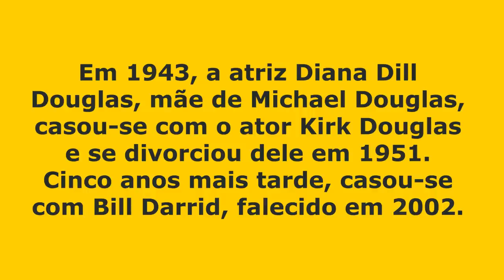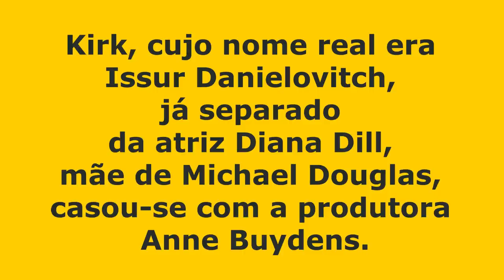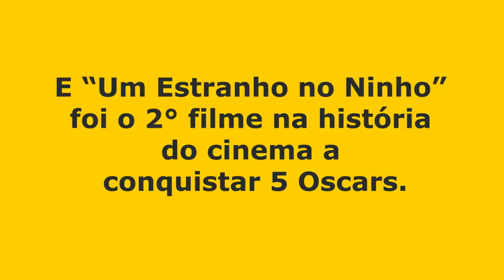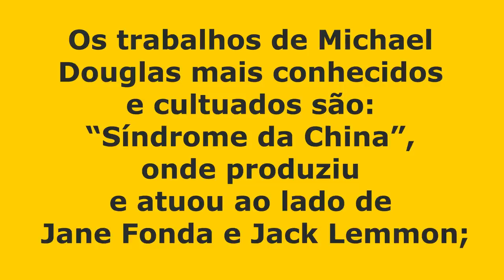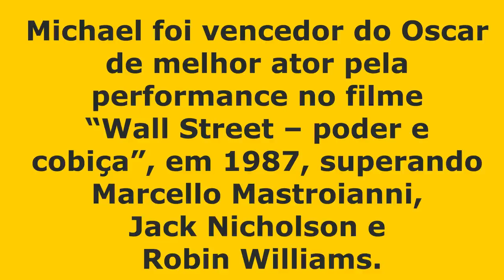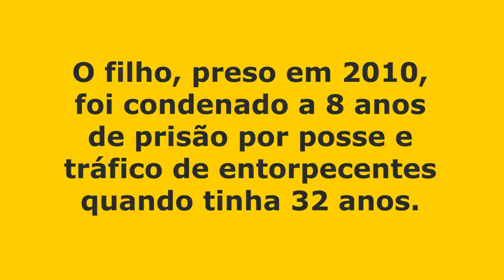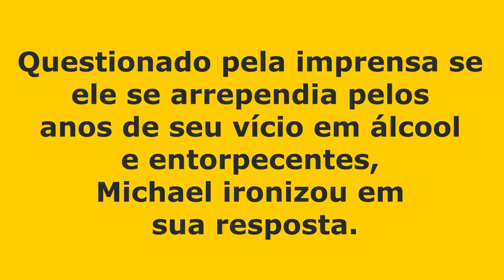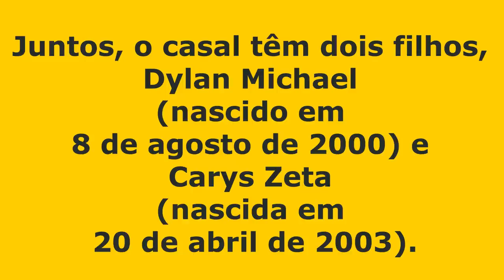"SEX0 0RAL CAUSOU MEU C4NCER" (MICHAEL DOUGLAS)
"SEX0 0RAL CAUSOU MEU C4NCER"
(MICHAEL DOUGLAS).
Mini Biografia do ator Michael Douglas: seus filmes e sua vida pessoal, com destaque para seus prêmios e suas dificuldades diante dos vícios e o resultado desses na sua saúde física e mental .

(IMAGENS/VÍDEO):
DA INTERNET: DOMÍNIO PÚBLICO, SEM COPYRIGHT, SEM DIREITOS AUTORAIS

(MÚSICAS)
MUSIC NO  COPYRIGHT
FREE DOWLOADER

(EQUIPE TÉCNICA)
Criador do Canal/Narração: Marcelo Borges/Roteiro: Virgínia Valiero/Designer de Capa : Patrick Ferreira/Editora de Vídeo: Helena Espirito Santo/Direção Geral: Marcelo Borges.